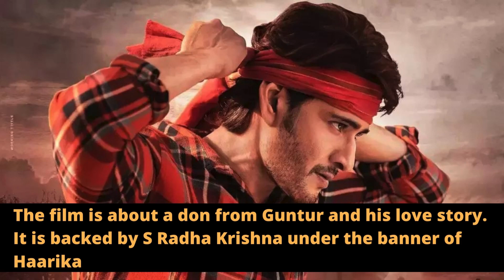Mahesh Babu reveals smoking beedi in Guntur Kaaram Gave him Migraine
Actor Mahesh Babu recently opened up about his smoking scenes in his latest film, Guntur Kaaram. Speaking to Haarika and Hassine Creations, who backed the film, Mahesh Babu revealed he initially had migraines after smoking beedi for the film. He revealed he replaced them later with 'ayurvedic beedi'', and also clarified that he isn't encouraging people to smoke.